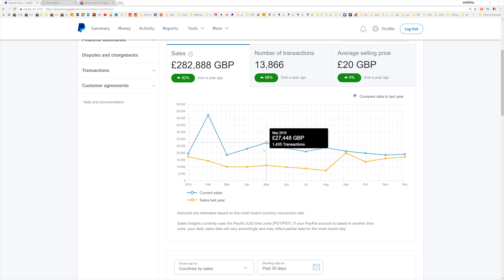$1000 RC Car VS $500 Real Car at 50mph - OUCH - Poor Traxxas X-Maxx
Like my facebook page to stay up to date with new vids